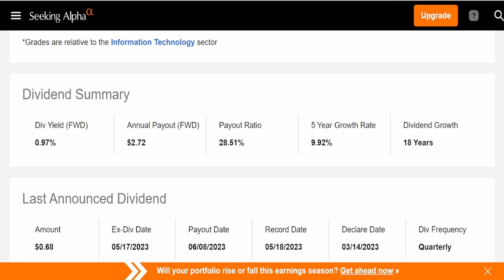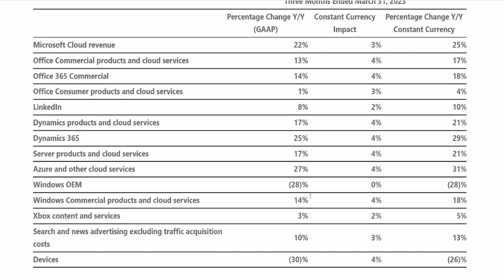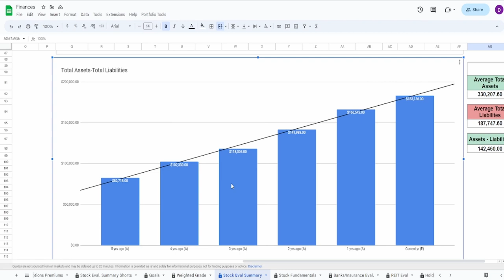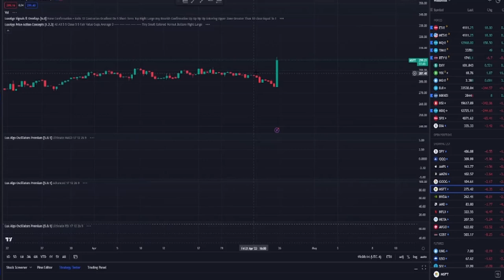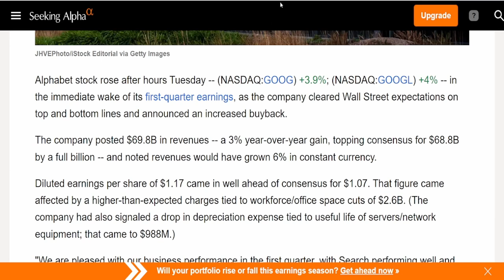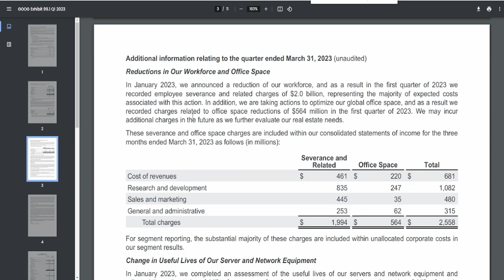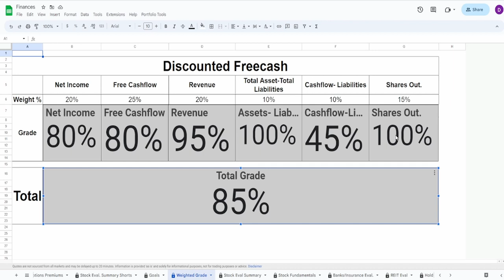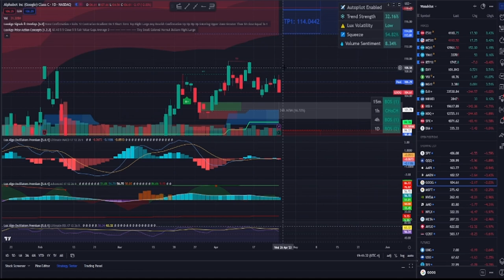AI Has Become the New Dot.Com for Microsoft Corporation (MSFT) and Alphabet Inc. (GOOG)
Time Stamps:

0:00-29:30 Intro/MSFT Earnings
29:31-54:13 GOOG Earnings/Outro